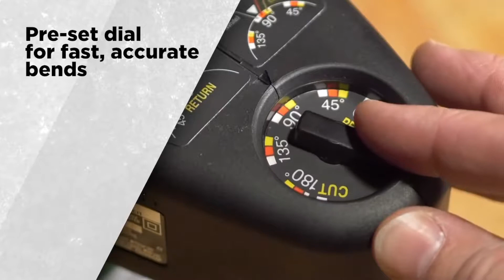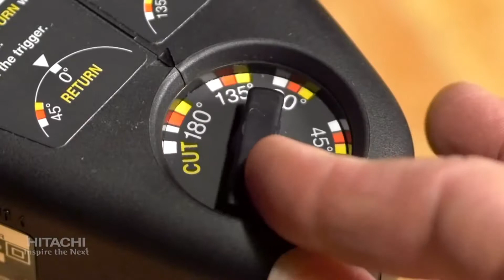Ingenious Construction Workers Who Are Professionals And Experts of Another Level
New Amazing Construction Workers Who Are Ingenious, Professionals And Experts of Another Level

Incredible New inventions & incredible gadgets that are on another level